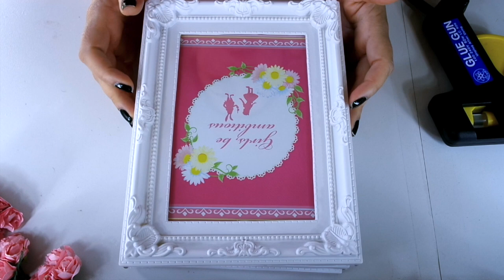Regalo facil y hermoso para el día de la Madre *** DIY Cuadro de flores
Hola chicas, Me gustaria compartirles esta idea super fácil y hermosa para realizar el día de la Madre

Besotes

Katty ;)